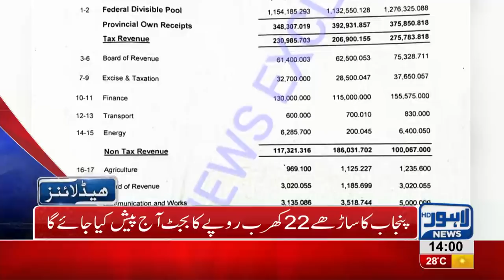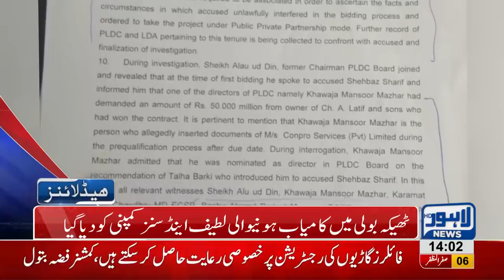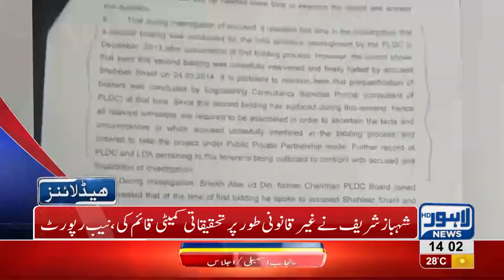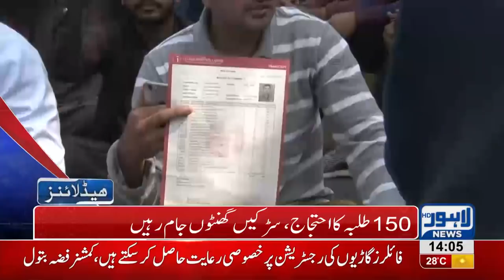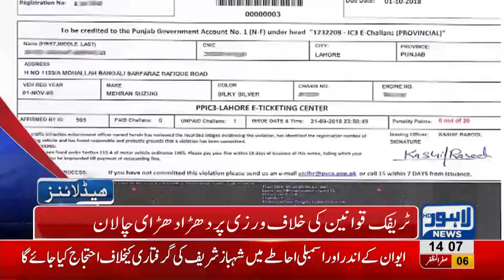02 AM Headlines Lahore News HD – 16 October 2018